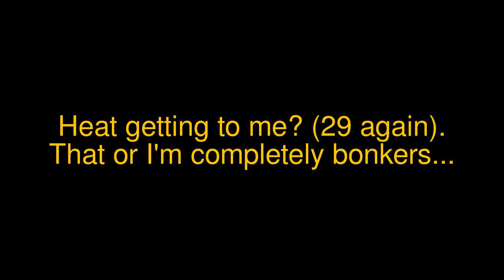The Sun's getting to me.....